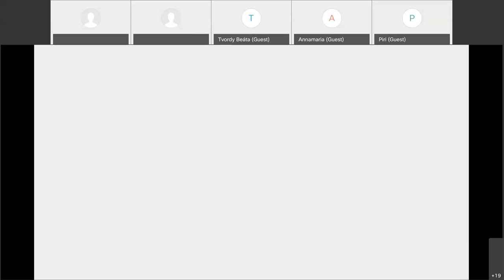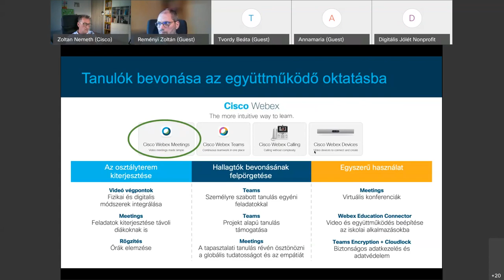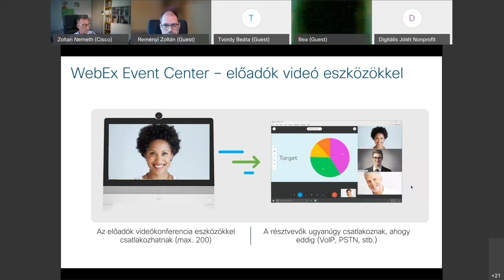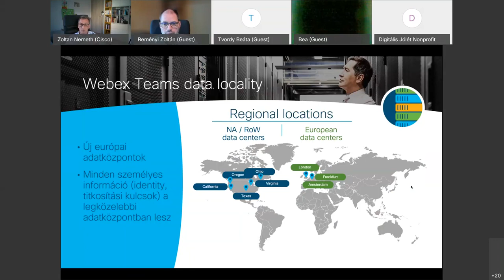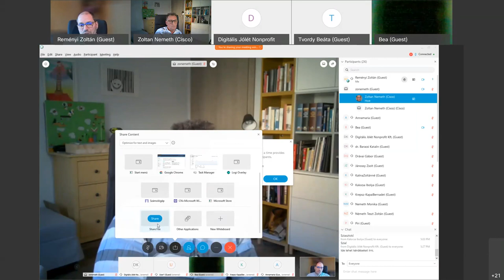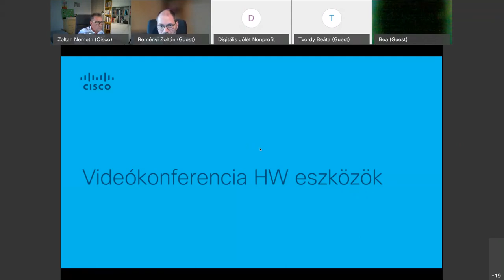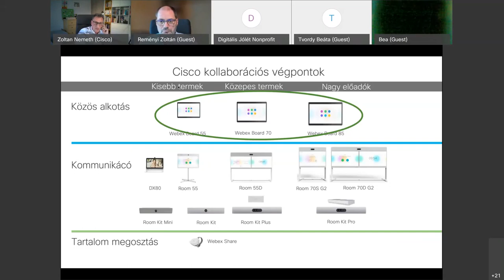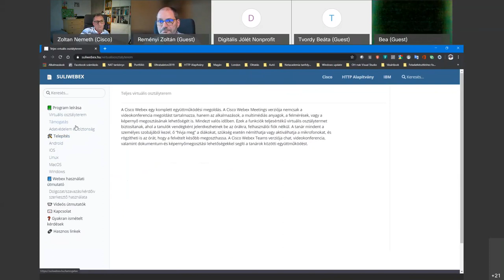Virtuális osztályterem a Webex Meetings használatával – szem előtt a biztonság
Előadók: Németh Zoltán (Cisco), Reményi Zoltán (HTTP Alapítvány)

A webináriumon a Webex videokonferenciák, virtuális megbeszélések, virtuális tantermek létrehozásához alkalmazható felhőalapú szolgáltatását ismerhetjük meg. A jelen helyzetre való tekintettel, a szolgáltató a következő kiegészítő lehetőségeket vezette be: időkorlát nélküli használat, akár 100 résztvevő egyidejű támogatása, megnövelt konferenciaszolgáltatások.